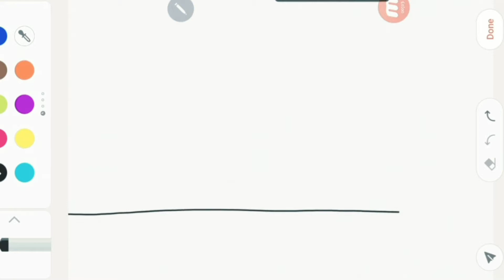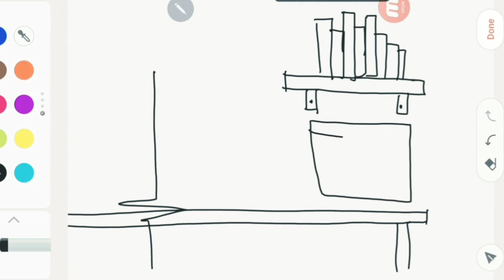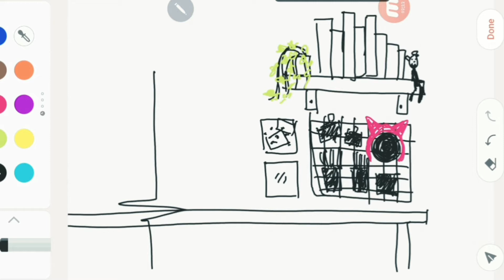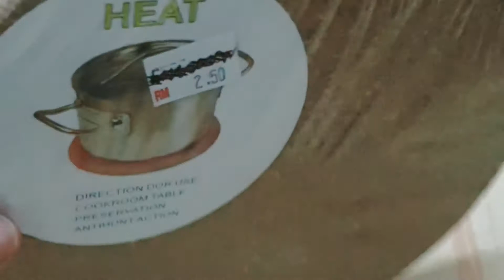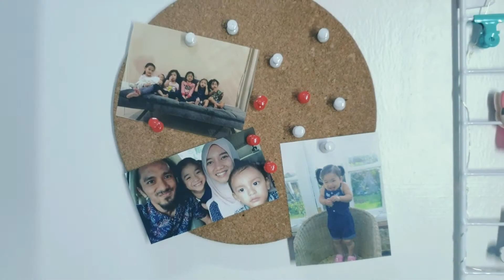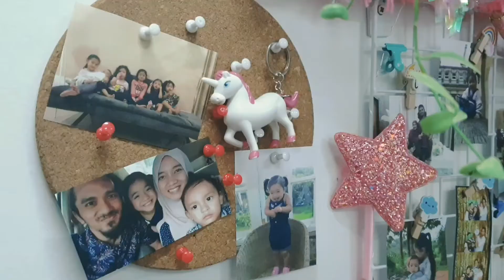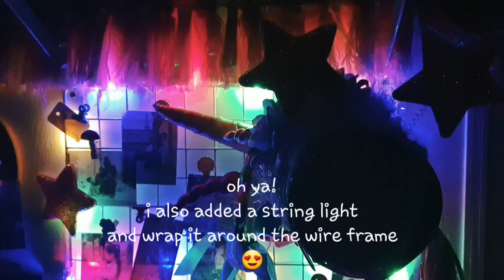study table & dressing table decor for my girl | DIY table makeover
Hi guys,
For my daughter's birthday, I decided to create a space for her. Here I share what I've done and how. Hope you enjoy the video as much as i did making it.

This is my first ever video here, so do leave a comment/ thoughts or idea down below. i would love to read them.

see u,
oneata